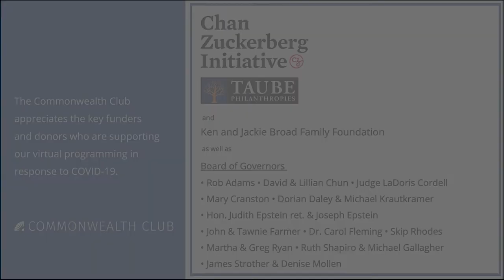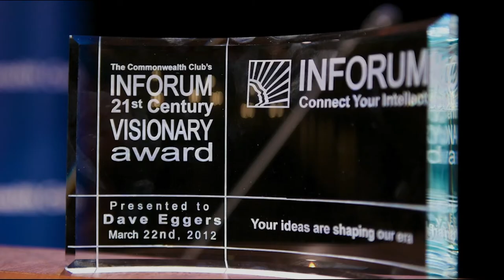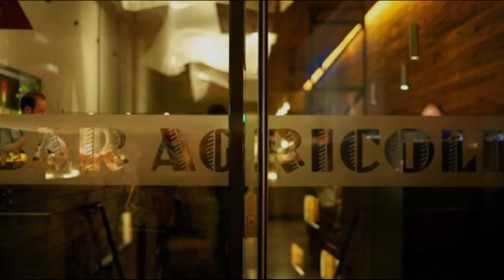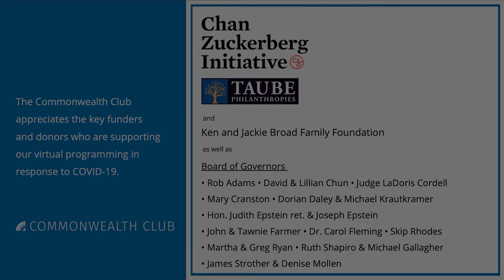Undaunted: Hint CEO Kara Goldin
Many people have the next great idea for a company, but what does it take to make a dream a reality? Kara Goldin decided to start the unsweetened flavored water brand Hint in 2005 after observing how sugary and artificial most drinks were. In her new book Undaunted: Overcoming Doubts and Doubters, Kara shares her advice for tackling the obstacles that are holding you back from achieving your dreams.

Join Kara at INFORUM to learn more about entrepreneurship, female leadership and perseverance. With her award-winning experience in business, Kara has guidance aplenty for people looking to actualize the next big idea.

NOTES

SPEAKERS

Kara Goldin
CEO, Hint; Author, Undaunted: Overcoming Doubts and Doubters

Guy Kawasaki
Chief Evangelist, Canva—Moderator